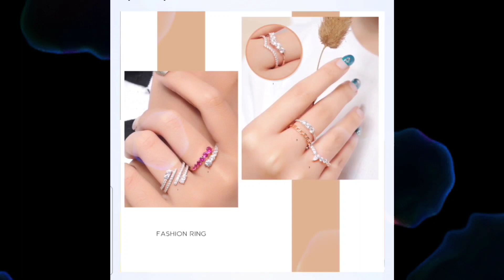SPESIAL PRODUK UBS GOLD TERBARU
Halo Guys.
Apa kabar semuanya sehat selalu ya .
Salam Emas...
untuk video model terbaru kali ini belum ada berat barang dan kadarnya ya guys...👌

Simak ya videonya Spesial Produk UBS Gold Terbaru
kalau ada yang minat bisa klik di sini 👇
Fast Respon via chat WA: 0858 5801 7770

link video Gelang Alfabet /buat inisial,Cocok Untuk Kado /Hadiah Orang-orang Tersayang.

dan Bunyikan Loncengnya agar dapat melihat UPDATE Terbaru dari Channel Kece badai ini.
Mohon dukunganya ya guys. Terima kasih.